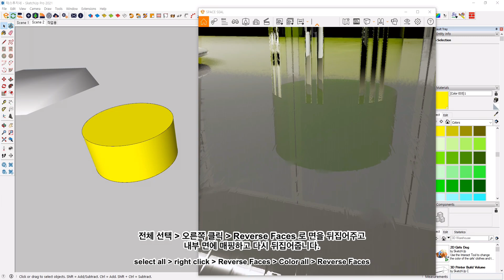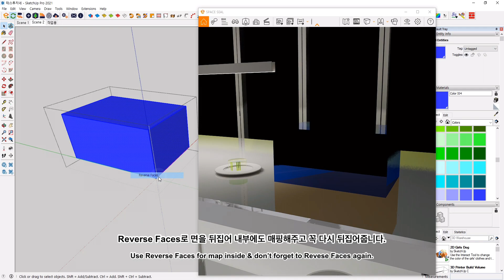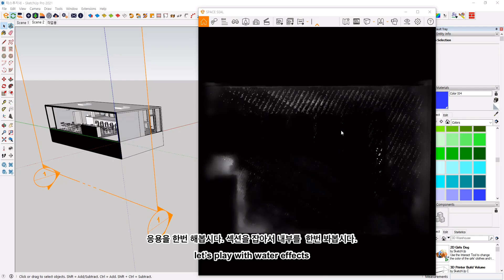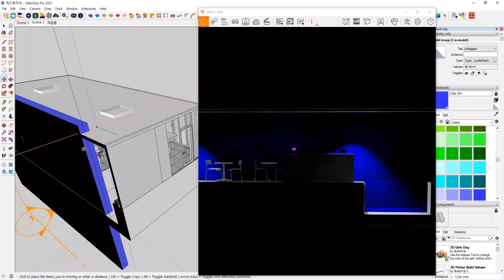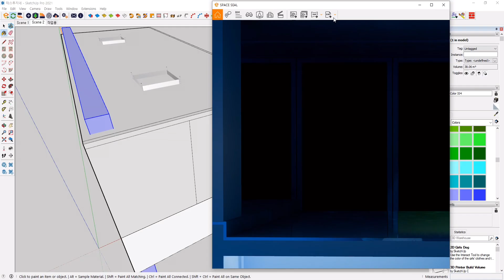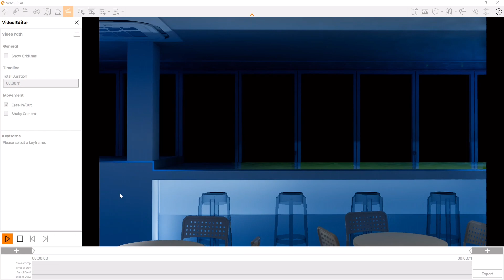야근을 피하는 엔스케이프 물 표현 방법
스케치업 엔스케이프에서 물 표현하는 방법입니다 :)